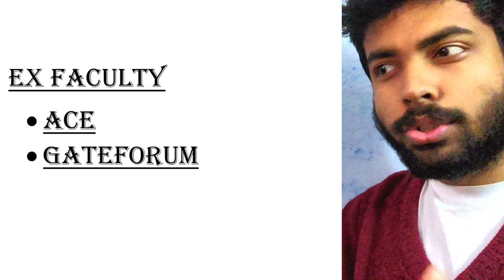New Year Motivation (2021) II Stop Doing This II Aniruddha Sir (GradeUp) II IIT BOMBAY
This is Aniruddha Sir, your TheCivilGuruji

I have made this video based on the habit developed by several students, appearing for different competitive exams.
TRUST ME, This is the most important video for all the students preparing for any competitive exams
In this video, The most important tips and tricks for the GATE Calculator is discussed...
 I had shared my concern with all of you..
and also made two announcements

Hope you will find it helpful...
Do Share this with all your friends...

Download the GradeUp app from play store first to get free lectures on any topic

Follow me on GradeUp app to access to my live classes freely

My telegram channel link to get access to notes and classes free of cost...
AniruddhaSir@ GradeUp
In this particular channel, free lectures of Anirudsha Sir will be shared, so that everyone can make the most out of it

@The Civil Guruji